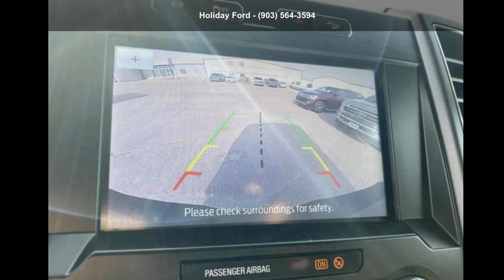2021 Ford F-250SD XLT - Holiday Ford - Whitesboro, TX 762...